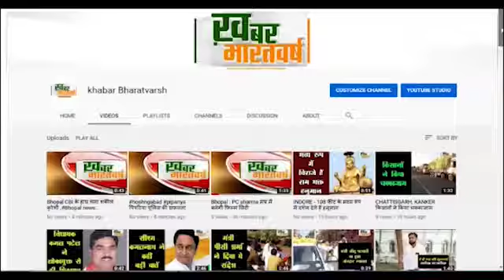शिवपुरी : शिवपुरी में चोरों द्वारा दिनदहाड़े चोरी का नायाब तरीका इख्तियार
डिलेवरी बॉय ने पकड़ा एक शातिर चोर ,चोर आते है और चोरी भी कर ले जाते है
 डिलेवरी बॉय गैस सिलेंडर को घर पहुचाता इसी बीच चोर वाहन में लदे सिलेंडर को चोरी कर लेते
           पुलिस ने सिलेंडर चोरी मामले में दो आरोपियों को गिरफ्तार कर मामला दर्ज कर लिया